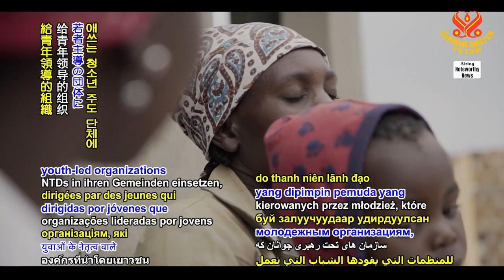1995 NWN 3 United Arab Emirates humanitarian group launches initiative to better health in Africa 6m